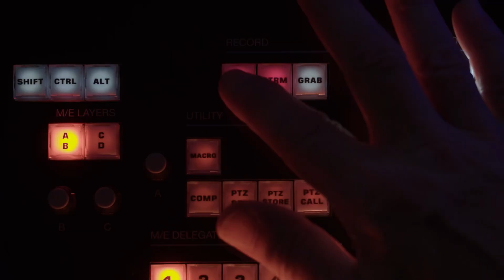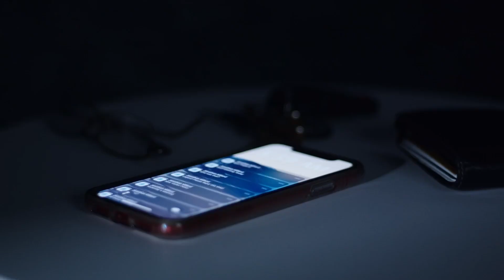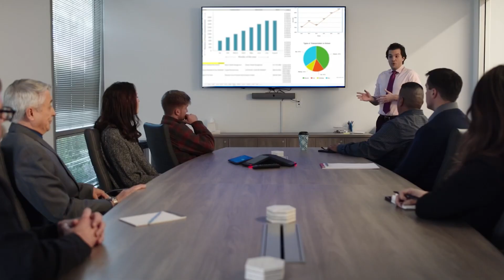Our 100th Episode!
Tune in for our 100th episode and hear about other things that are turning 100.

Retirement comes at you fast!  Are you ready? Do you feel you are behind, or maybe on track, or perhaps you are ahead of your goal.  Why not get a second opinion? Regardless of where you are, this show is for you. Let us plan your tomorrow today!

Axim Planning & Wealth is registered as an investment adviser with the SEC and only transacts business in states where it is properly registered, or is excluded or exempted from registration requirements. SEC registration does not constitute an endorsement of the firm by the Commission nor does it indicate that the adviser has attained a particular level of skill or ability. Advisory services are offered through Axim Wealth Management LLC dba Axim Planning & Wealth, an SEC Registered Investment Advisor. Axim Planning & Wealth only transacts business in states where it is properly registered or is excluded or exempted from registration requirements. SEC registration does not constitute an endorsement of the firm by the Commission nor does it indicate that the adviser has attained a particular level of skill or ability.

Anything discussed is not to be considered investment advice.  All advice is delivered via individual meetings.  Any historical data presented does not ensure future performance or returns.